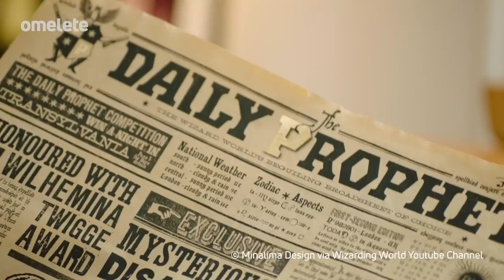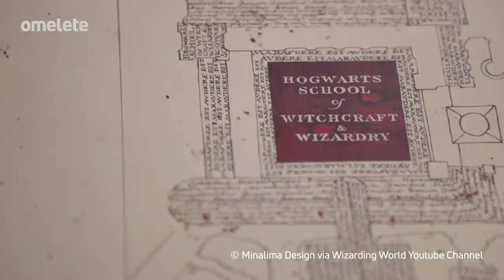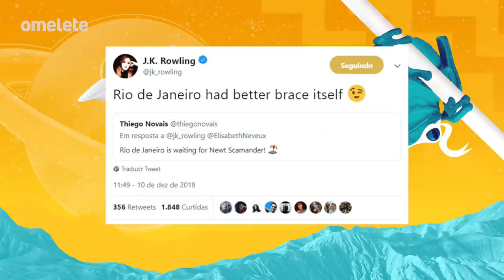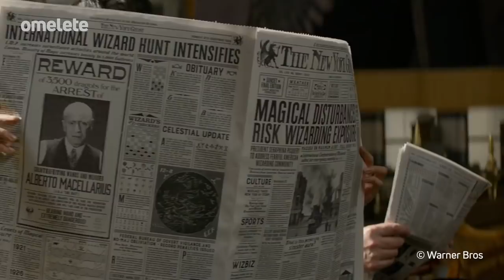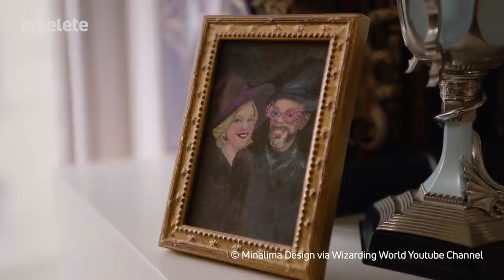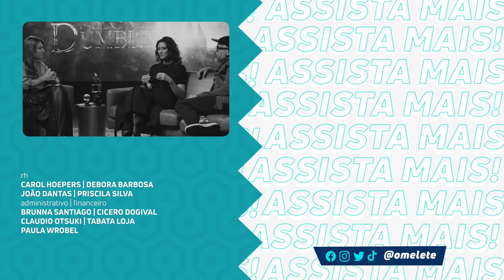ANIMAIS FANTÁSTICOS 3: MARIA FERNANDA CÂNDIDO CONTA TUDO (MELHOR ENTREVISTA EVER!) | OTV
A estrela de Animais Fantásticos 3, Vicência Santos, a.k.a Maria Fernanda Cândido, ao lado do grande designer de Harry Potter, Edu Lima, conversaram com a Carol Costa e contaram tudo sobre a chegada de Animais Fantásticos: Os Segredos de Dumbledore, filme da saga de Harry Potter que será lançado nos cinemas brasileiros em alguns dias (finalmente)!

Nesse papo imperdível com o Omelete, a atriz Maria Fernanda e o ilustrador Edu ressaltaram a importância de artistas brasileiros em produções internacionais e, claro, contaram alguns segredinhos dos bastidores de Animais Fantásticos Segredos de Dumbledore.

Se vale a pena assistir o OTV de hoje? MAS É CLARO QUE SIM!

Nos últimos dias, as primeiras impressões e reacts de Animais Fantásticos 3 foram publicados e, de maneira geral, a crítica tem sido positiva ou mista sobre a produção derivada de Harry Potter.

“O terceiro capítulo continua expandindo o universo, mas se perde no caminho”, disse Polygon.

Já o The Guardian revelou: "O filme é outra aventura muito amável, com ótimo design de produção e efeitos visuais."

Animais Fantásticos: Os Segredos de Dumbledore está prestes a estrear no dia 14 e a ansiedade por aqui está nas alturas!

E você, o que espera de Animais Fantásticos 3: Os Segredos de Dumbledore? COMENTE!

Confira mais em:
Animais Fantásticos 3 | Primeiras reações aprovam filme com ressalvas